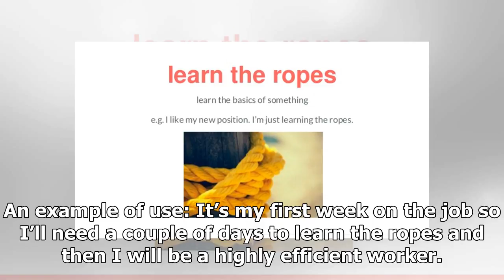Idiom: To learn the ropes